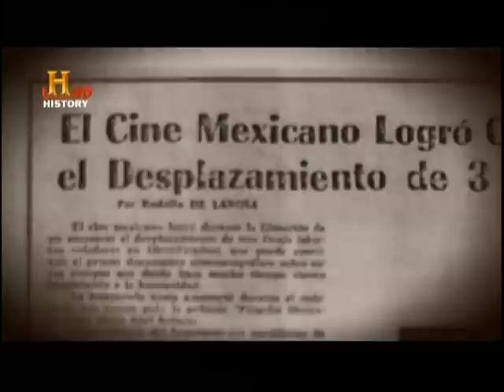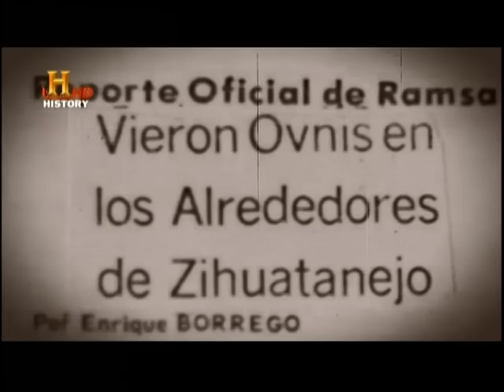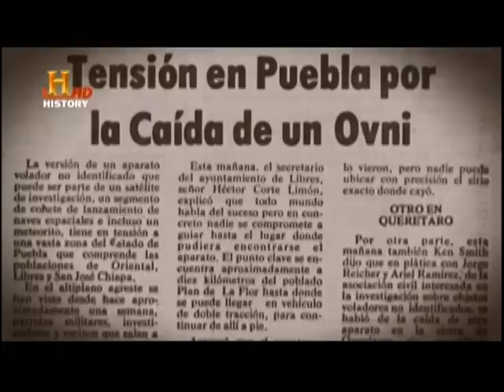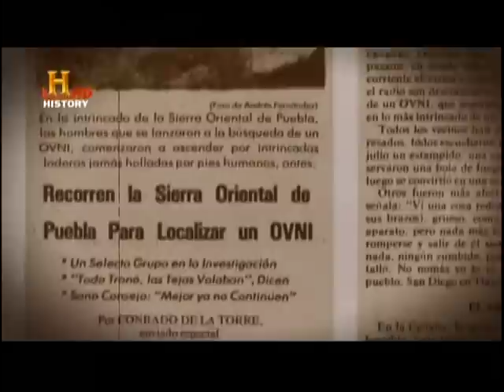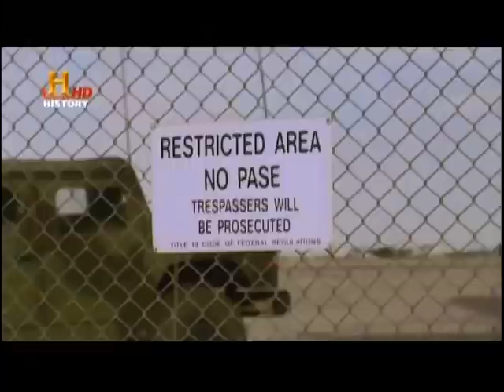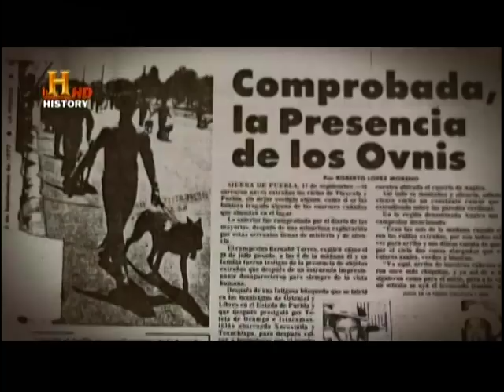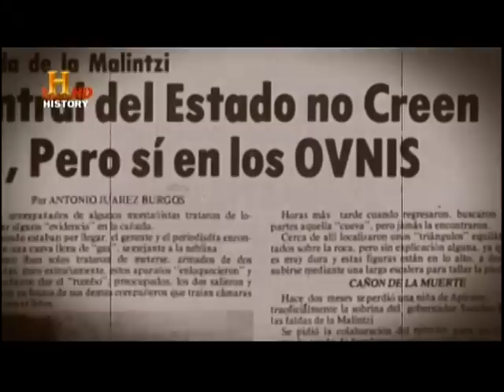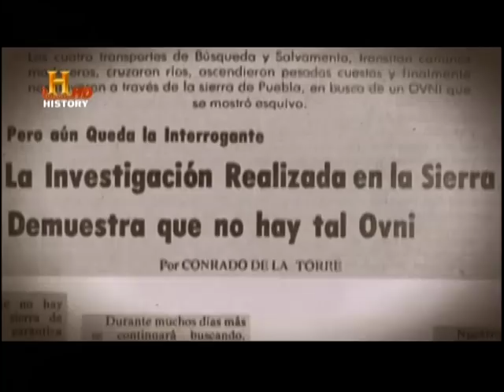Ovni estrellado en Puebla, Ana Luisa Cid en History Channel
La madrugada del 29 de julio de 1977 muchos testigos advirtieron el paso de esferas luminosas que dejaban un trazo en el cielo. Esto en la Ciudad de México, alrededor de las seis de la mañana. Unas horas después, llegaron los reportes de que algo había impactado en la sierra de Puebla, coincidiendo las observaciones con lo referido en la capital mexicana. ¿Qué se estrelló en Puebla?
Más información de este caso:
Fragmento del capítulo "Ovnis estrellados", serie Contacto Extraterrestre.
History Channel.